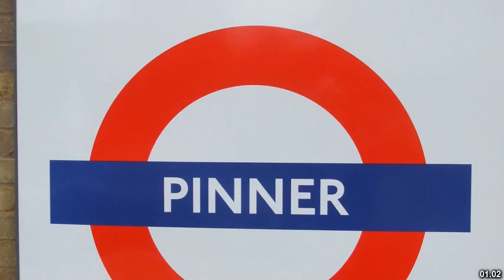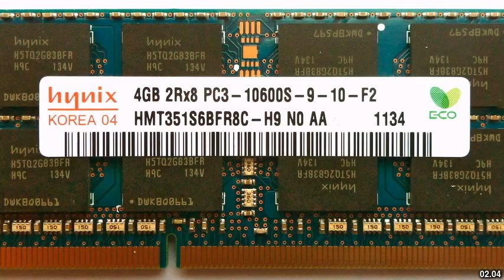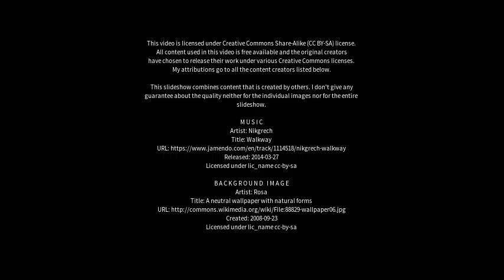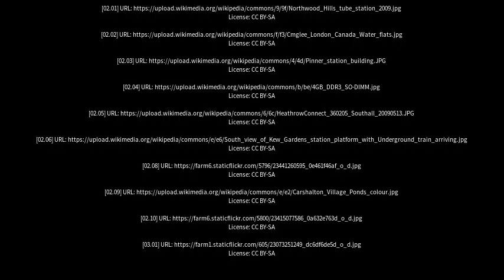Best places to visit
Best places to visit - Pinner (United Kingdom) Best places to visit - Slideshows from all over the world - City trips, nature pictures, etc.